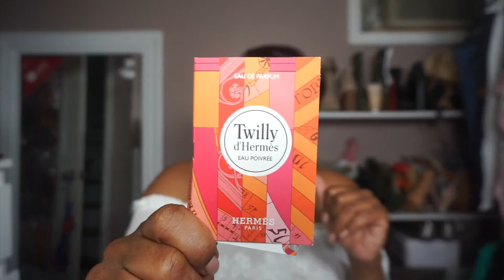Top Fragrance Ideas for Mother's Day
Hey Loves Hey,

Listen, if you love Lifestyle videos such as Fragrances, Skincare/ Beauty, Fashion and all around good conversation twice a week….Then this is the channel for you. I post here every Sunday, Wednesday and Friday at 8pm.

I am that in your face girlfriend that will tell you exactly what it is with no judgment, just raw facts.

Make sure to shop my Designer Inspired Body Creams and Candles

Fragrances Mentioned in This Video

1. Lancome La Vie Est Belle
2.) Banana Republic Oud Mosiac
3.) Ariana Grande Cloud
4.) Carolina Herrera Good Girl Legere
5.) Marc Jacobs Perfect
6.) Sofia Sofia Vergara
7.) Chloe Rose Tangerine
8.) Montale Paris Rose Elixir
9.) Chanel Chance Tendre
10.) Kilian After Sunset
11.) Dolce & Gabbana Light Blue
12.) Twilly D Hermes Eau Poivree

Xoxo LoLo